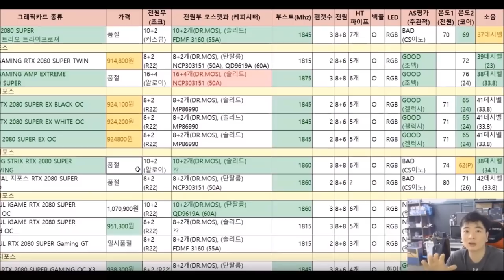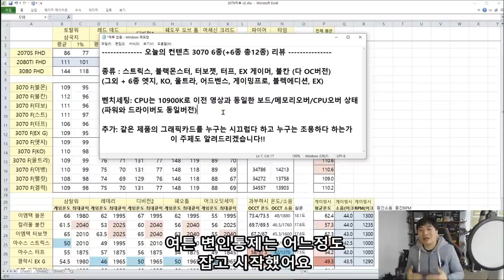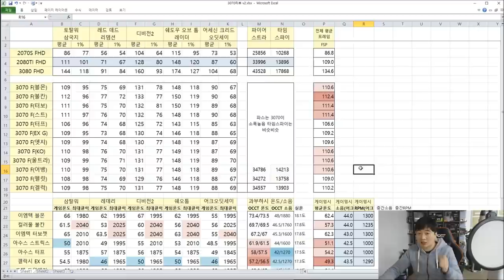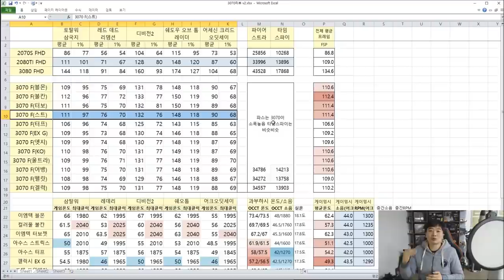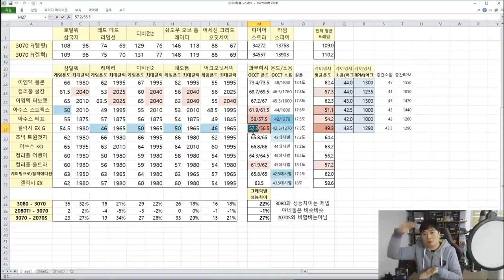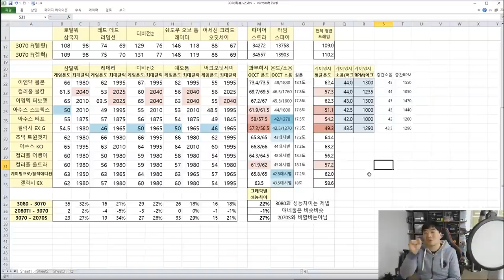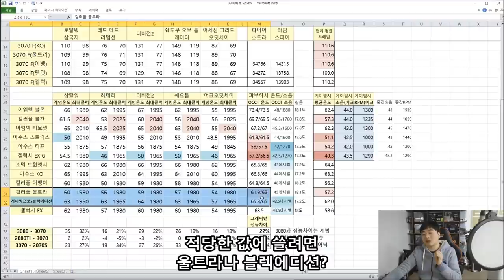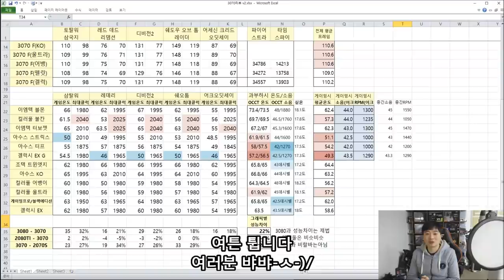12종 RTX 3070리뷰 (불칸, 터보젯, 블몬, 터프, EX게이머, 스트릭스.....) 온도/소음/성능 -신성조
아니; 성조놈은.. 분명 불칸 조용하다고 했는데 내가 쓰니까 시끄러운데?
라는 의문을 가진분이 게실겁니다

오늘 그것도 한번 시원하게 풀어서 보여드리니

조금 지겹더라도 끝까지 봐주세요!